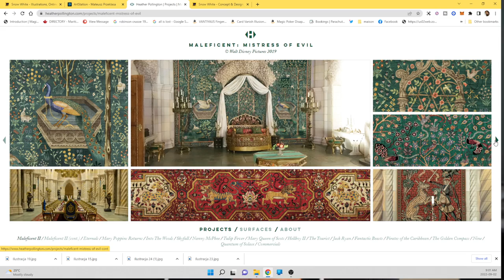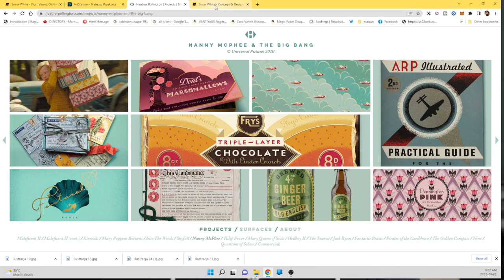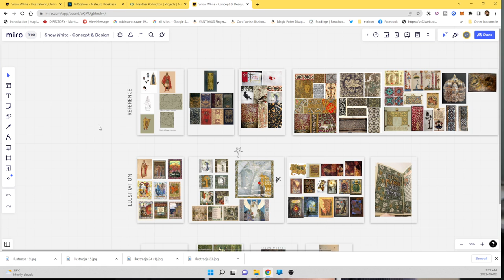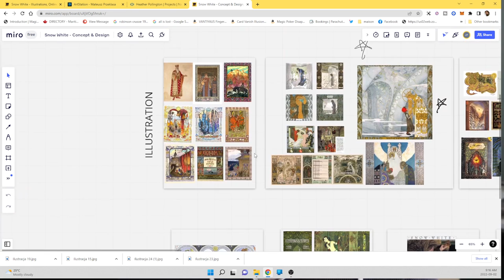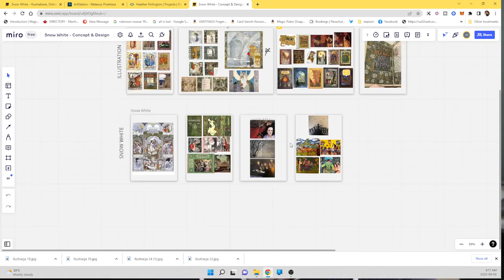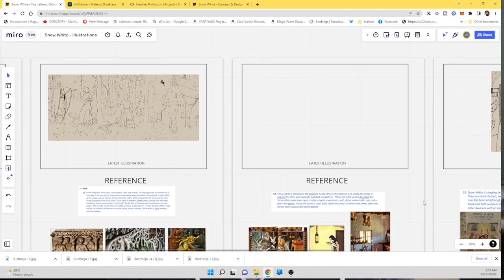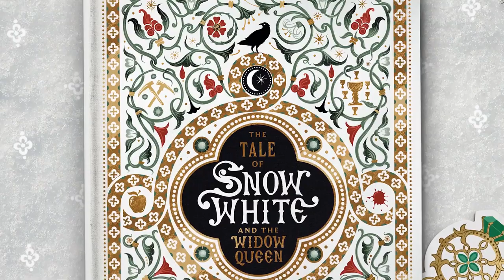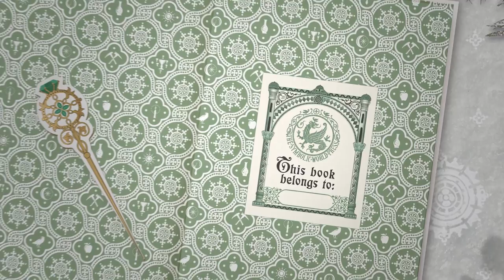The Secrets of Snow White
This is part of a series of patron-only videos about fairy tales that I am releasing in light of our Snow White and the Widow Queen Kickstarter. In this video, I give some hints into the symbolism of Snow White and how we developed and worked on the artwork for the book.